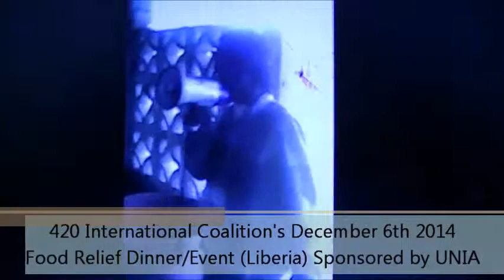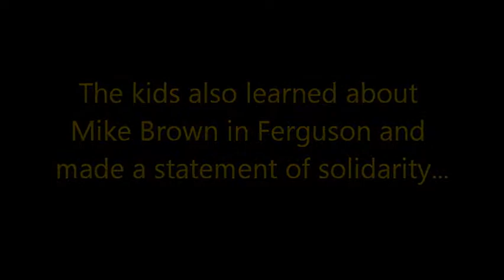UNIA & 420 Int'l Coalition Food Relief Efforts in Liberia